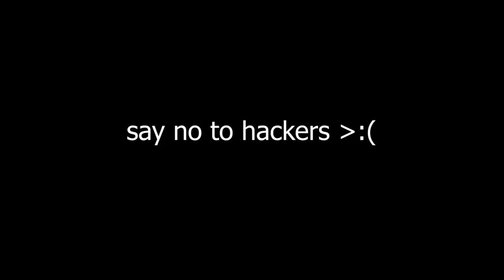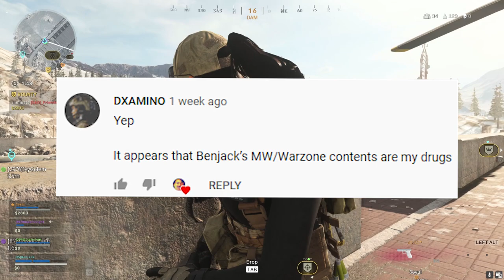MODERN WARFARE SPICY MEMES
here you have some modern warfare.exe & warzone.exe highlights from like the past 2 weeks hehe. hope u enjoy these spicy memes o:

MUSIC: A Cruel Angel's Thesis Eurobeat Remix by Turbo, All Star Eurobeat Instrumental by TurboAlt & Kyouran Hey Kids!! Eurobeat Remix by Turbo

warzone.exe, modern warfare.exe, modern warfare memes, warzone memes